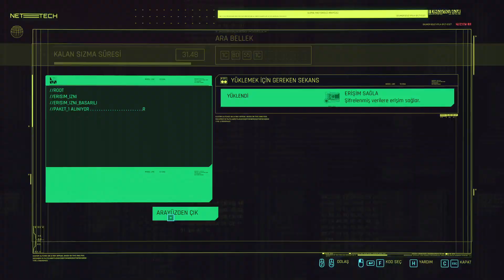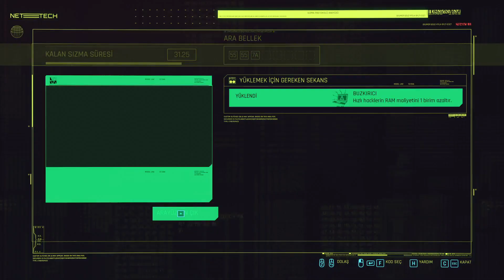YAN GÖREVLER 2! | CYBERPUNK 2077 TÜRKÇE 32. BÖLÜM RTX ON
ETH:   0xa0db41f652dba733cd8f084f5da1caf672ca1d9e
USDT: TAuY8uYhLkrPZA7sVBFSrEXb5HkXkAk1Dr

Cyberpunk 2077 güç, gösteriş ve vücut modifikasyonu çılgınlığına kapılmış Night City kümekentinde geçen bir açık dünya aksiyon macera hikâyesidir. Kanun kaçağı paralı asker V olarak oyna ve ölümsüzlüğün anahtarı olan eşsiz bir implantın peşine düş. Karakterinin sibergereçlerini, yeteneklerini ve oynanış stilini özelleştir; kararların hikâyeyi ve dünyayı değiştirdiği devasa bir şehri keşfet.

KANUN KAÇAĞI BİR PARALI ASKER OL
Sibernetik güçlendirmelerle donanmış bir siberhaydut ol ve Night City sokaklarında kendi efsaneni yarat.

GELECEĞİN ŞEHRİNDE YAŞA
Görsel, kompleks yapı ve derinlik anlamında yeni standartlara imza atan Night City’nin devasa açık dünyasına adım at.

EBEDÎ YAŞAM BAHŞEDEN İMPLANTI ÇAL
Şimdiye kadarki en riskli işini al ve ölümsüzlüğün anahtarı olan bir implant prototipinin peşine düş.